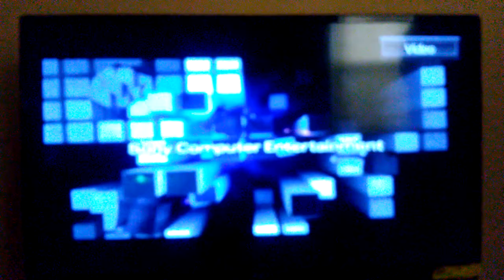Street Fighter EX3(PS2) Ryu Original mode playthrough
Welcome to the new playthrough of Street Fighter EX3. This is my first time playing this one.  Me using Ryu in this playthrough. Hope y'all enjoy the video.

Next up is Ken